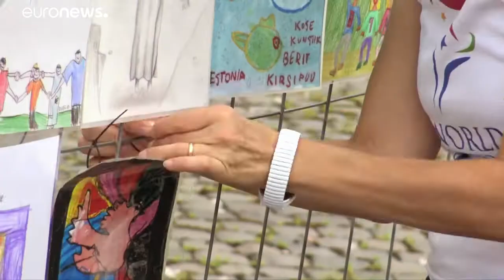World Peace Day: l'Onu mette al centro il clima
Si celebra la Giornata internazionale della pace istituita dall'Assemblea Generale delle Nazioni Unite il 30 novembre 1981 e il tema di quest'anno è tutto legato alla questione  più dibattuta a livello mondiale: la lotta ai cambiamenti climatici …